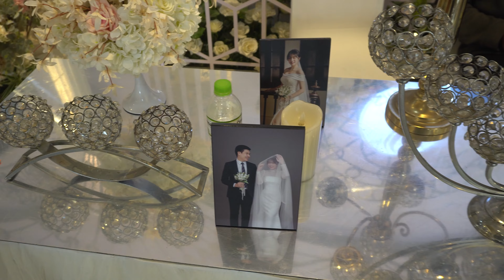Em Luôn Ở Trong Tâm Trí Anh - THE MEN remix| Phiên bản đám cưới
Tại CTM Palace Nguyễn Phong Sắc - Cầu Giấy HN
Tia gái xinh đám cưới